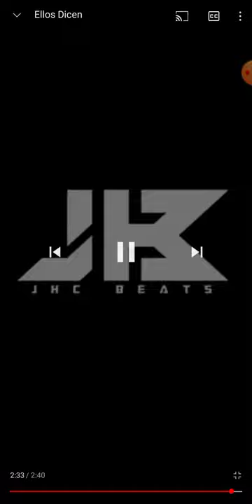ma New Rap...tried first time